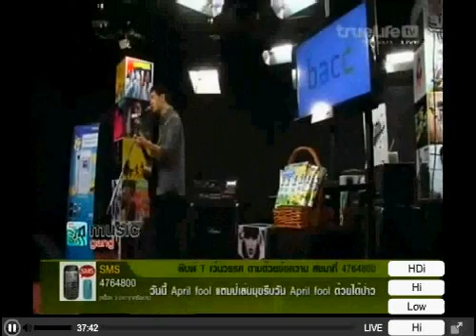1-4-55 แสตมป์-รายการ Music Guru@Music Gang